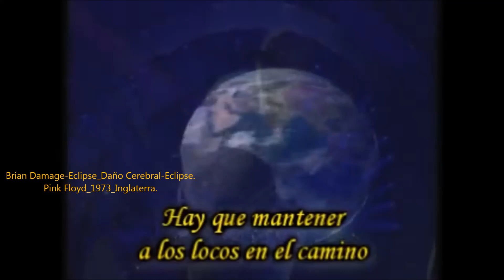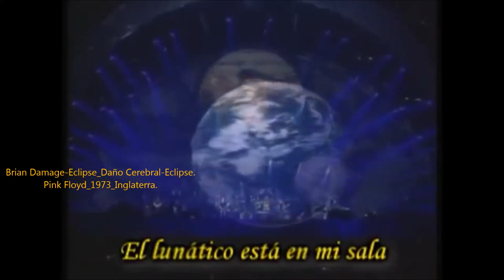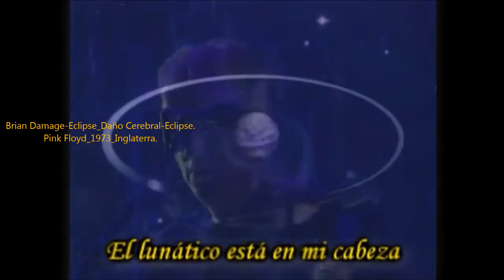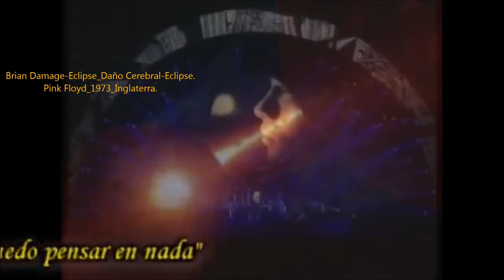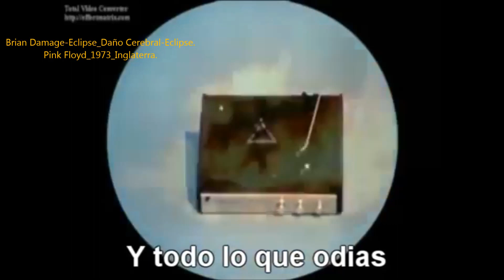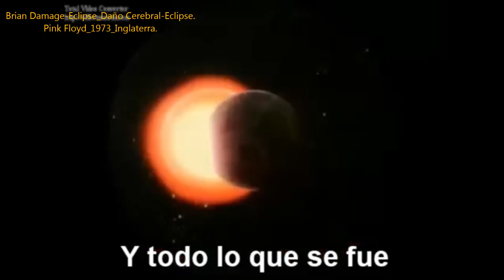Pink Floyd - Brain Damage-Eclipse 1973 UK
“Brain Damage-Eclipse” “Daño Cerebral y Eclipse” concepto musical género Tecno-Pop y Rock progresivo… fueron compuesta y escritas por Roger Waters durante la gira del álbum Meddle, tiempo en el que escribió también Money…en aquel entonces, la canción se llamaría The Dark Side Of The Moon y eventualmente el título se utilizaría para el álbum en sí,, el nombre de Brain Damage lo escribio Roger Waters dedicado a Syd Barrett (exintegrante de pink Floyd)cuando su salud mental se había deteriorado a causa del excesivo consumo de drogas.
En un principio la canción iba a ser cantada por David Gilmour, como casi todas las canciones restantes, pero al final fue cantada por Roger Waters y David Gilmour hizo los coros, por lo cual Brain Damage y Eclipse son las únicas canciones cantadas por Waters, las risas demenciales, que se oyen durante el final son las de Peter Watts, a quien se le puede oír diciendo algunas frases entre las canciones del disco.
Brain damage  y Eclipse son los cortes 4 y 5 del lado “B”, siendo las canciones, más cortas del álbum y al final se mezclan, de manera que parecen una sola canción, PINK FLOYD, banda de origen Inglés integrada por Rogers Waters bajo y samples voz principal, Richard Wright Tecladista sintetizadores analógicos, sintetizadores y caja de ritmos,, Nick Mason percusiones, batería y metales, David Gilmour Voz líder requintista guitarra acústica, en los coros, Lesley Dunkan, Doris Troy, Barry St. John y Liza Strike,  el concepto general del Lp (vinyl) Dark Side of the Moon hace énfasis en los elementos mundanos del ser humano, el dinero, la avaricia, el arribismo, el envejecimiento, la enfermedad mental y la muerte, con los sonidos ambientales de voces en tonos bajos en un controvertida platica,  es una mofa una burla sobre el consumismo y la avaricia, con una letra irónica y efectos de sonidos relacionados con la riqueza y el glamour, considerada como una obra magnifica cargada de una gran nostalgia, la voz de David Gilmour y Roger Waters son un explosivo vaivén que van manifestándose de forma estrepitosa, sobre las notas de los teclados y sintetizadores tocados magistralmente por Richard Wright, Michael Wale (periodista del Times)  describió la pieza diciendo que “Brain Damage y Eclipse”,están tan llenos de ironía  y a la vez de interrogantes y preguntas donde la cordura y la locuras están  solo separadas por un pequeño hilo de sensibilidad…Roger Waters, se acreditó con las composiciones y letras… pero realmente todo el disco es una joya esplendida de toda la banda..   los cambios de tiempo que logró David Gilmour,,, Dick Parry con su solo de saxofón y Richard Wright y Nick Mason improvisando sus aportaciones estrictamente de alta calidad musical.. Dick Parry es amigo de David Gilmour, compañero de su anterior banda Jokers Wild.
Brain Damage y Eclipse, con largas notas que envuelven el espíritu en un puño, los sonidos fueron creados a base de 7 pulsaciones, el sonido del viento que se mece entre las notas de los teclados, este loop fue adecuado a 4 pistas creando un efecto Wal arround the room, un sistema de PA, una consola de mezclas de 28 canales con cuatro salidas cuadrafónicas, haciendo de este álbum el más grande de toda la historia del Rock, considerado como el número 2 de los mejores 500 álbumes de la historia del Rock, de acuerdo a la revista Rolling Stone,  estuvo colocado por más de 17 años en el Billborad 200 este álbum fue lanzado el 1 de marzo en U.S.A.  y el 24 de marzo en el Reino unido y toda Europa Occidental y Oriental, el concepto de The Dark Side of the Moon (hace más una alusión a los lunáticos que a la astronomía), al descubrir que el título ya había sido utilizado por otra banda, Medicine Head, fue temporalmente cambiado a Eclipse. El estreno de Eclipse se hizo en The Dome de Brighton el 20 de enero de 1972,,, aunque al comprobar que el álbum de Medicine Head había sido un fracaso comercial, volvieron a cambiar el título a The Dark Side of the Moon, ha sido galardonado y premiado a nivel mundial obteniendo discos  de Oro y platino, reconocimientos incluso por la misma monarquía inglesa  por su trayectoria y por la ventas acumuladas de más de 70 millones de copias, re-masterizado y re-editado, saliendo cada 10 años una re-edición en caja de lujo con un holograma en el cuerpo del cd, con imágenes y un cuaderno con información de la banda y la historia del álbum
“El Rock es Cultura. Convivencia Sagrada” ...sus amigos MikeXD & Mike_1@